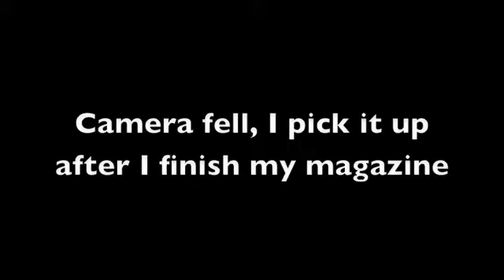Pistol Shooting at Steel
Had some buddies over to the range and thought I would share our fun.